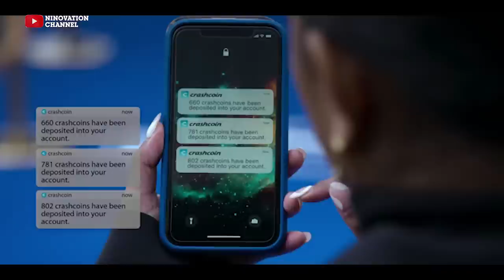POWER BOOK II GHOST: EPISODE 305 LAUREN BAITING TARIQ? -RIP LORENZO (DETAILS)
Tariq has found out that Lauren is alive. How did Lauren finally get access to a phone to text Tariq for a meet up? Could this be another plot from Jenny? If Lauren is telling Tariq that she’s with the feds all this while. Why will they allow her out to meet him now if it isn’t any Trap? Monet finally set Lorenzo up to be killed, but what she didn't know is the possibility of her children finding out. Monet has left another loophole in her schemes. This video seeks to breakdown key happenings in Episode 305.

Topics:
0:00 - Intro Highlights
0:43 - How Monet set Gordo up to kill Lorenzo
2:57 - Lorenzos Children's reaction to his death
4:23 - Diana's freedom cut short
5:56 - illegal WITSEC (axe caught Jenny)
6:13 - Lauren Bait Tariq again?
8:24 - Blanca missed again
8:59 - Keke the New problem